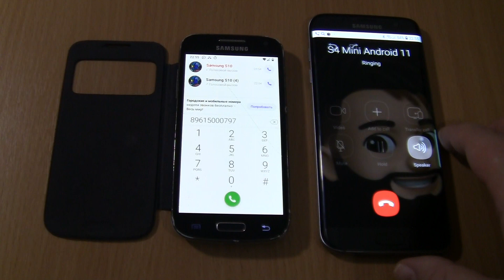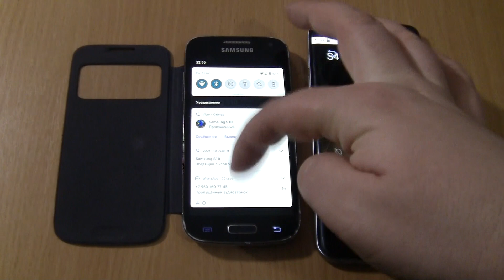Viber Incoming & Outgoing call at the Same Time Samsung Galaxy S7 edge+S4 mini Black Lte